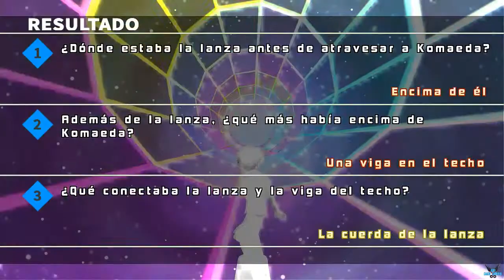Danganronpa 2: Goodbye Despair "Capitulo 5: Ultimo Juicio -¿Como lo hizo?"[PC] #113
a Danganronpa 2: Goodbye Despair "Capitulo 5: Ultimo Juicio  -¿Como lo hizo?"[PC] #113

Hajime Hinata, un alumno de Hope's Peak Academy que se encuentra en una isla desierta junto con 15 de sus compañeros, y con amnesia. Todos los demás excelen en alguna habilidad, condición necesaria para entrar en Hope's Peak, excepto Hajime. Son llevados a la isla Jabberwock. por Usami, una coneja parlante, que dice ser su profesora durante el viaje de campo. Todo marcha bien hasta la aparición del oso Monokuma, que abatirá a Usami, convirtiéndola en Monomi, e impondrá sus reglas en la isla, autoproclamándose "director". No dejará salir a nadie de la isla a nadie a no ser que un alumno mate a otro sin ser descubierto. Y por si fuera poco, se inicia una misteriosa cuenta atrás a un evento desconocido.

Plataforma: PC

Steam: EnishiYu
PS4 : Enishiyu
Wii U: Ryuuzaki007
3DS Codigo amigo: 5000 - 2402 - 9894 (Ryuuzaki)
"Danganronpa 2: Goodbye Despair"
"Danganronpa 2 Español"
"Danganronpa Español"
"Danganronpa PC"
"Nagito Komaeda"
"Junko Enoshima"
"Makoto Naegi"
"Kyoko Kirigiri"
"Hajime Hinata"
"Chiaki Nanami"
"Izuru Kamukura"
"Mikan Tsumiki"
"Teruteru Hanamura"
"Sonia Nevermind"
"Fuyuhiko Kuzuryu"
"Ibuki Mioda"
"Kazuichi Soda"
"Byakuya Togami"
"Hiyoko Saionji"
"Akane Owari"
"Nekomaru Nidai"
"Peko Pekoyama"
"Usami"
"Monomi"
"Monokuma"
"Juicio Escolar"
"Aru"
"Aru Gameplay"
"SpeedRun"